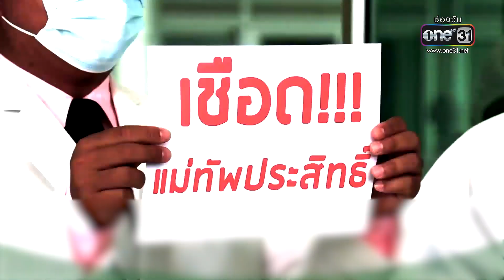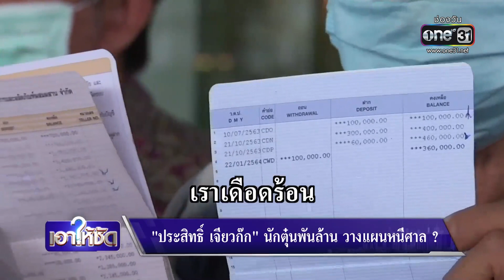"ประสิทธิ์ เจียวก๊ก" จากนักธุรกิจดัง สู่วันหลบหนีศาล | เอาให้ชัด | สำนักข่าววันนิวส์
"ประสิทธิ์ เจียวก๊ก" อดีตนักธุรกิจชื่อดัง โดนคดีฉ้อโกงประชาชน วางแผนหลบหนีขณะมาศาลอาญาเพื่อสอบคำให้การ